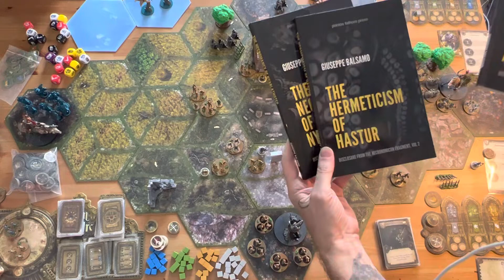Joan of Arc S10E3 - Season 10 Episode 3 - Four Horseman of the Apocalypse - Round 3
joanofarc boardgame apocalypse Welcome to pontos fathom hobbies gameplay video for Joan of Arc S10E3 - Season 10 Episode 3 - Four Horseman of the Apocalypse - Round 3. Can the Holy Forces stop the Four Horseman before they bring the Apocalypse.